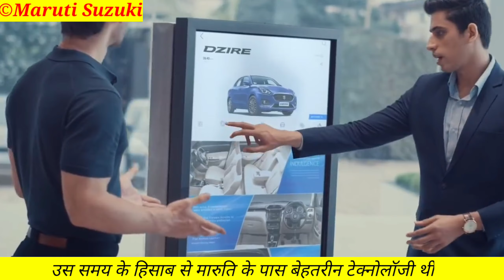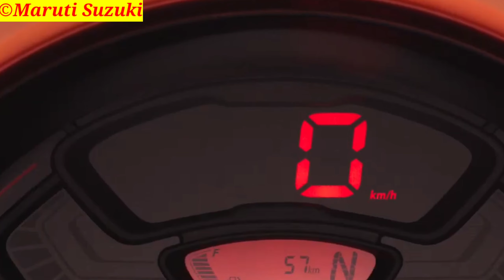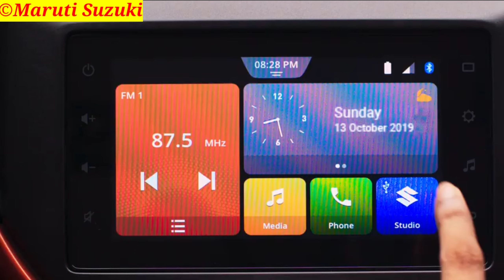क्यों Maruti Suzuki बन गई भारत की किंग.?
इस वीडियो में बताया गया है कि मारुति सुजुकी की कारें हैं भारत में ज्यादा क्यों बिकती है तथा क्यों भारतीय ऑटोमोबाइल मार्केट का 50% हिस्सा मारुति सुजुकी के पास है

इस वीडियो में लिया गया फुटेज केवल सटीक जानकारी के लिए है तथा इस पर इसके owner  का पूरा अधिकार है

top 10 Amazing fact about cars part.5

thar vs jimny vs Gurkha review -